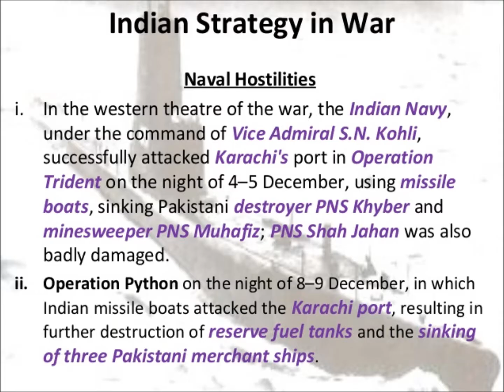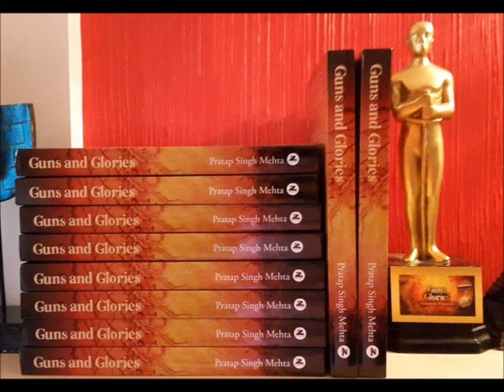RadioOne Part III - in Live Conversation with RJ Hrishi.K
Significance of Navy Day and how is it celebrated in Mumbai? The audio is original from RadioOne and images have been added for illustration purpose.